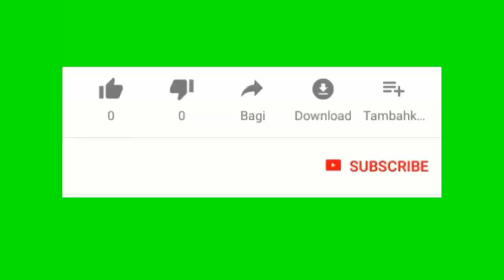Sa fè yon dezyèm depòte ki deklare ke li pa Ayisyen misye vle ale Bahamas